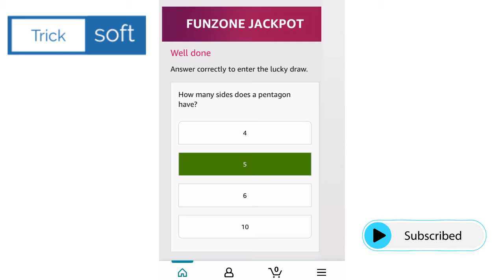Amazon Funzone Jackpot Quiz Answers today | Amazon Daily Quiz Answers | Win RS 75,000 Pay Balance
Amazon Funzone Jackpot Quiz Answers today | Amazon Daily Quiz Answers | Win RS 75,000 Pay Balance | 15 September 2021

Funzone Jackpot Amazon,
Win RS 75,000 Pay Balance,
amazon quiz,
amazon quiz answers today,
15 September amazon quiz answers,
15 September amazon quiz,
Amazon,
quiz,